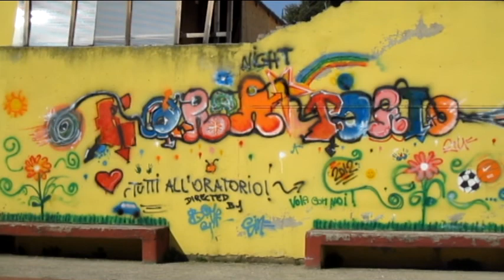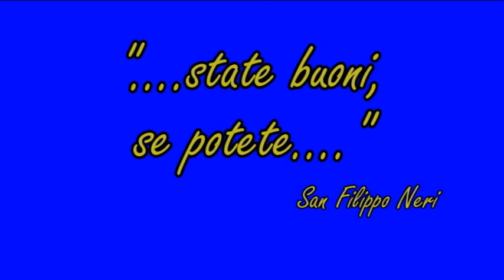TG ORATORIO SS CROCIFISSO CHIETI SCALO - 24.03.2012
Piccole interviste fatte dai ragazzi.